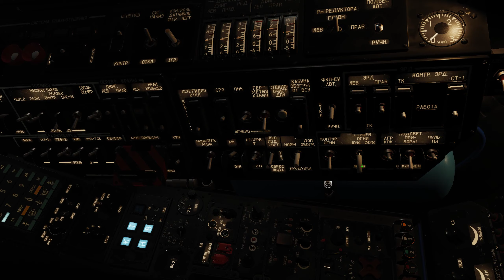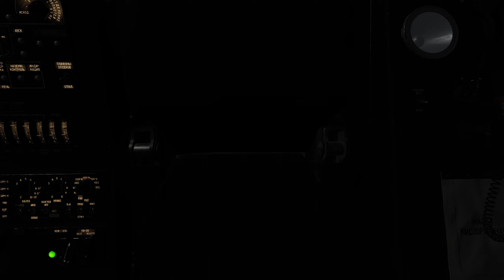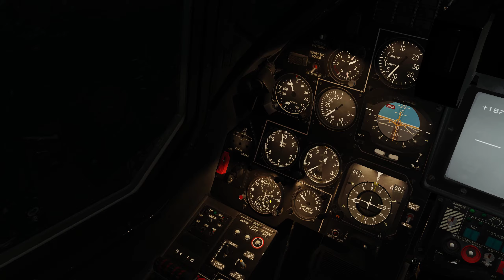DCS Ka 50